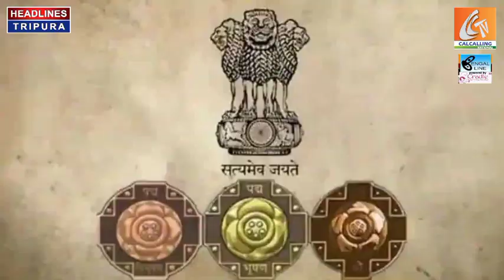Padma honors 2023: Elated Raveena, emotional Oscar winner MM Kirabani receive Padma Shri